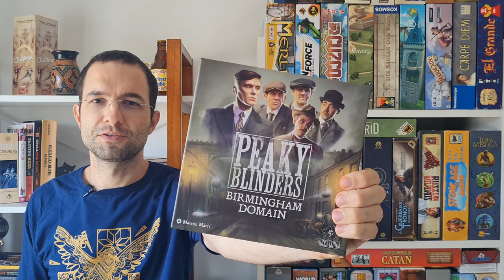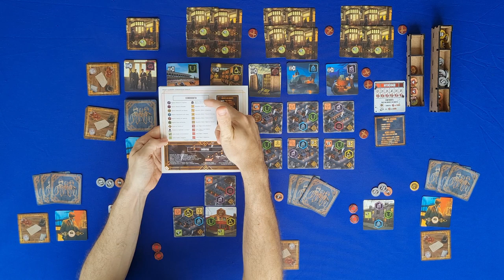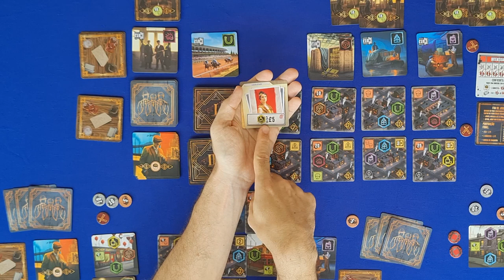Peaky Blinders - Regras - Aprenda em Minutos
Edu Pomper apresenta as regras de Peaky Blinders Birmingham Domain! Jogo de Marcos Macri lançado pela Bucaneiros jogos. Nesse jogo cada uma controla uma das gangues em busca de ampliar seus territórios e abrir negócios ilegais. Saber quais territórios comprar e onde os alocar é fundamental para ativar para quando for ativar cada um dos negócios. Neste vídeo o Edu apresenta as regras completas do jogo.

0:00 - Introdução
2:08 - Setup
6:54 - Visão Geral
7:27 - Ação expendir território
10:54 - Ação comprar um negócio
11:49 - Acção receber lucro
13:41 - Ação livre descartar gangster
14:16 - Ação livre jogar personagem
16:01 - Adquirir um Pub
17:31 - Confrontos
20:11 - Fundo de reserva
20:41 - Final de jogo
22:09 - Pontuação final
23:41 - Regras para 2 jogadores
24:05 - Variante sabotagem